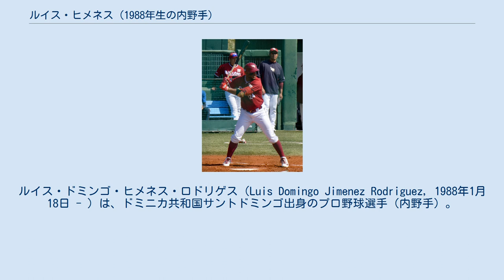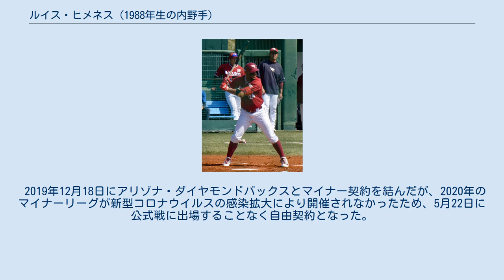ルイス・ヒメネス (1988年生の内野手)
ルイス・ドミンゴ・ヒメネス・ロドリゲス（Luis Domingo Jimenez Rodriguez, 1988年1月18日 - ）は、ドミニカ共和国サントドミンゴ出身のプロ野球選手（内野手）。
メキシカンリーグのカンペチェ・パイレーツ所属。
 2005年8月22日にロサンゼルス・エンゼルス・オブ・アナハイムとドラフト外でマイナー契約。
 2011年3月22日にメジャー契約。
しかし、試合出場はなく、4月4日に再びマイナー契約。
11月2日に再びメジャー契約をするも、翌2012年3月15日にマイナー契約。
その後も10月4日にメジャー契約するも試合出場はなく、2013年3月30日にマイナー契約。
 4月12日に再々度メジャー契約をし、その日にメジャーデビュー。
その後は2度の降格と昇格を繰り返す。
シーズン後の10月17日にウィンターリーグであるリーガ・デ・ベイスボル・プロフェシオナル・デ・ラ・レプブリカ・ドミニカーナのエストレージャス・オリエンタレスに参加。
 2014年も2度の降格と昇格を繰り返す。
 201４年10月27日にミルウォーキー・ブルワーズと契約。
 2015年5月3日にボストン・レッドソックスとメジャー契約するも、5月14日にマイナー降格。
6月15日にマイナーチームをFAとなる。
 2015年6月15日に不振により退団したジャック・ハナハンの代役としてKBOリーグのLGツインズと契約。
主に三塁手として出場した。
 2016年はチームトップの26本塁打、102打点をマークする活躍を見せた。
 2017年7月18日に成績不振によりウェーバー公示され、FAとなった。
 2018年7月18日にメキシカンリーグのメキシコシティ・レッドデビルズと契約。
シーズン終了後はウィンターリーグであるリーガ・メヒカーナ・デル・パシフィコのナランヘロス・デ・エルモシージョでプレー。
 2019年の東北楽天ゴールデンイーグルスの春季キャンプにテスト生として参加。
2月22日に育成選手契約を結んだ。
その一ヶ月後の3月22日に支配下登録され背番号は99に変更された。
しかし一軍に昇格することなく同年限りで退団となった。
 2019年12月18日にアリゾナ・ダイヤモンドバックスとマイナー契約を結んだが、2020年のマイナーリーグが新型コロナウイルスの感染拡大により開催されなかったため、5月22日に公式戦に出場することなく自由契約となった。
 2021年6月29日にメキシカンリーグのカンペチェ・パイレーツと契約した。